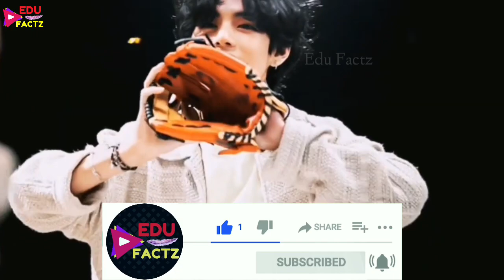BTS V 1st Time in Military Uniform 🫡 Taehyung finally in Military Dress 💜bts